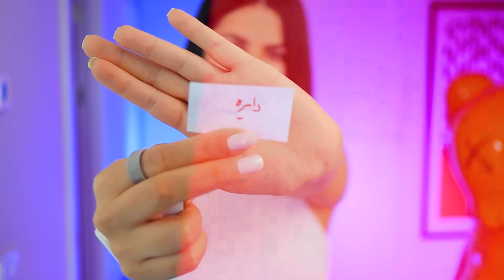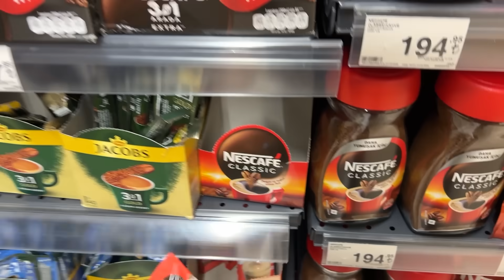چالش ۲۴ ساعت زندگی با یک شکل 🤣 به نظرتون کی‌ برنده شد؟